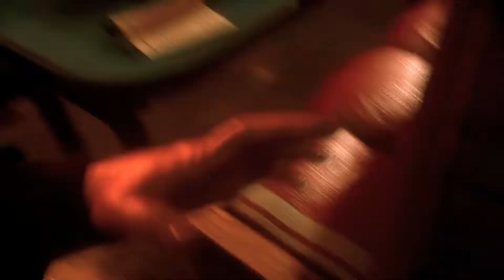BATMAN ARKHAM KNIGHT ⬗ Xbox Series X Benchmark Test 😲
Gameplay of game BATMAN ARKHAM KNIGHT. Language Spanish, no commentary only game.